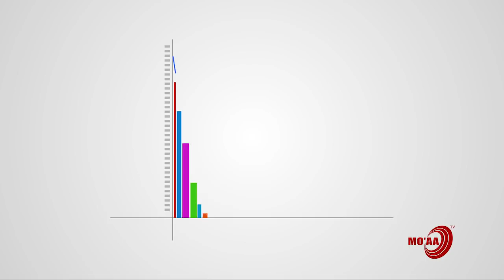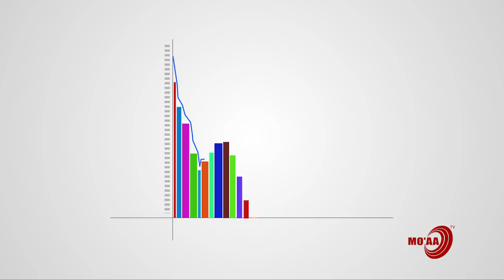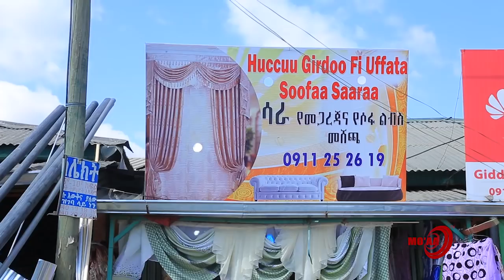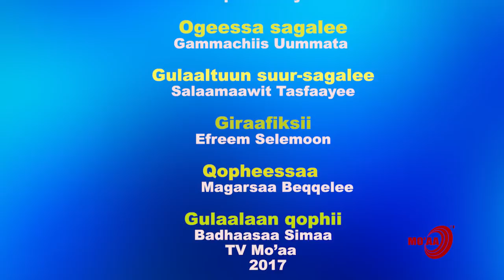MO'AA BIIZINASII EP6 | HOJII DALDALA HODHAA HUCCUU | AADDE SAARAA RAAYYAA ABBAA CABSAA. WAJJIN